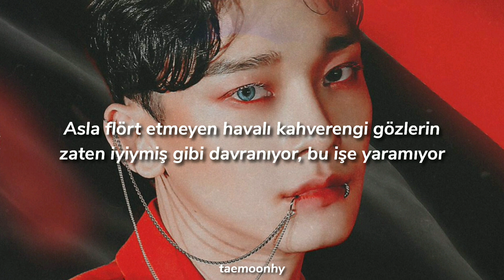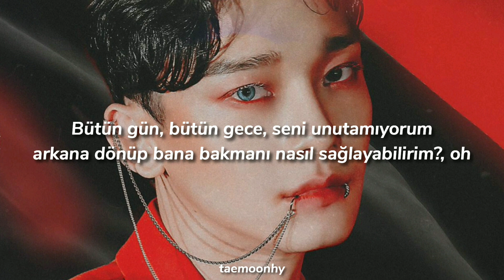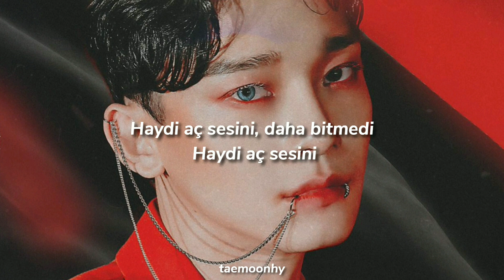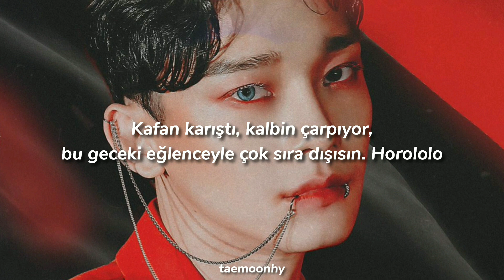EXO-CBX - Horololo (Türkçe Çeviri)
Zaten çok severek dinlediğim bir şarkıydı sanırım kimse çevirmemiş benden de istendiği için çevirdim 💖 🍓